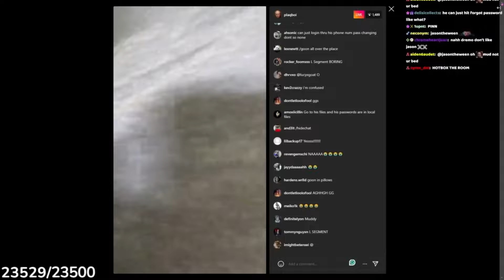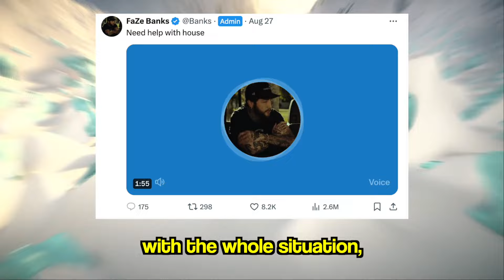FaZe Clan Just Went Too Far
FaZe Clan is over because Plaqueboymax and Jasontheween started fighting and Faze Banks was forced to evict the new FaZe Clan from the FaZe house. FaZe Clan is officially in the gutter and FaZe Banks is mad...

CHAPTERS
0:00 Intro
0:24 Plaqueboymax and Jasontheween Fight
2:34 Jason Gets Revenge On Max
4:09 Max Strikes Back
5:03 FaZe Clan Gets Cooked
7:50 FaZe Banks Response
9:45 Outro

if ur reading this u like toes x
-kxl :)